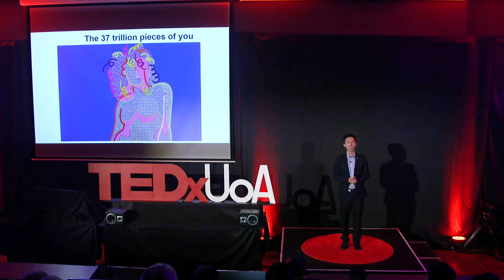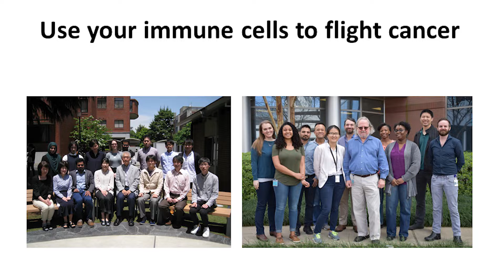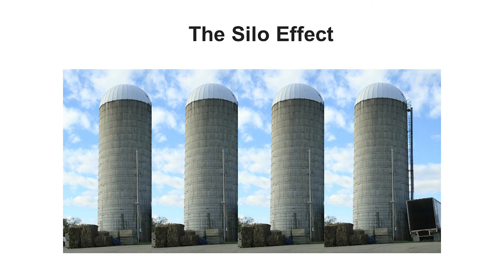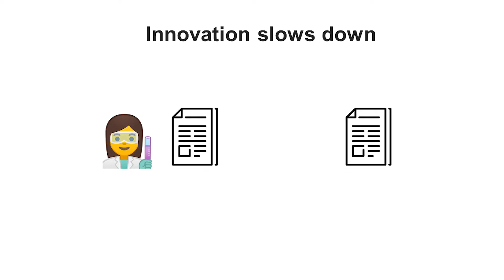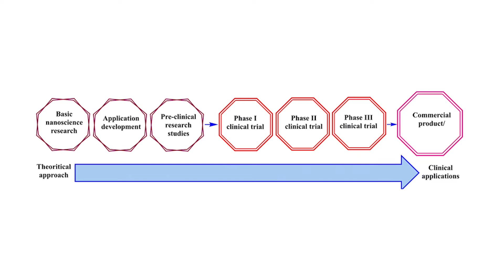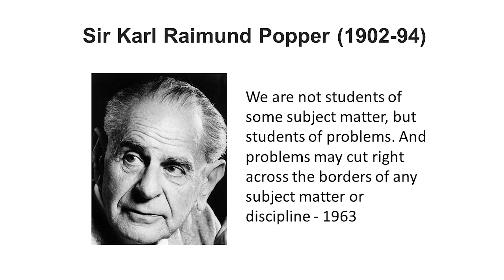The importance of interdisciplinary work in healthcare | Dr Peng Du | TEDxUOA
While the rate of progress in all sectors of our society has been phenomenal in the recent past, we are still wanting to continue the rate of innovations in order to meet many of the pressing challenges that we are facing today. In this talk, Dr Peng Du from The University of Auckland highlights the importance of interdisciplinary work in healthcare. He discusses the amazing complexity of the human body and what it takes to discover a potential cure for a disease. The talk concludes with a few highlights of the work led by the student body at the university to overcome the divisions of traditional subject disciplines. ​The horizon remains bright! Dr Peng Du is a Senior Research Fellow in the Gastrointestinal Research Group at the University of Auckland Bioengineering Institute. Since completing a degree in Biomedical Engineering and a PhD in Bioengineering, Peng has received numerous accolades and awards, including the Marsden Fast Start Grant, a Rutherford Foundation NZ Post-Doctoral Fellowship and a Rutherford Discovery Fellowship. Peng is heavily involved with mathematical modelling in gastrointestinal electrophysiology, where he has developed cutting-edge technology to improve clinical research and diagnosis of any abnormal activity within the gut by monitoring bio-electric signals. This research led to his success as the 2018 Prime Minister's MacDiarmid Emerging Scientist winner, a prestigious award dedicated to rising New Zealand scientists involved in leading-edge research. This talk was given at a TEDx event using the TED conference format but independently organized by a local community.